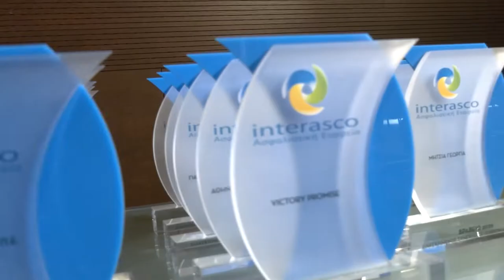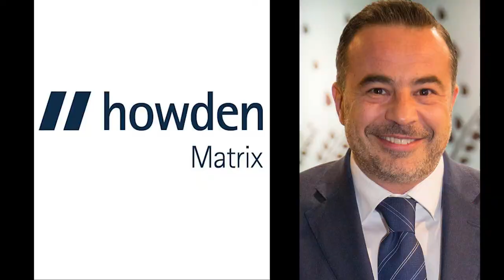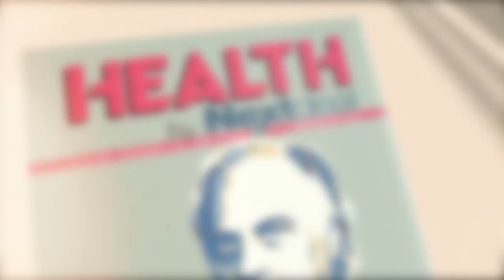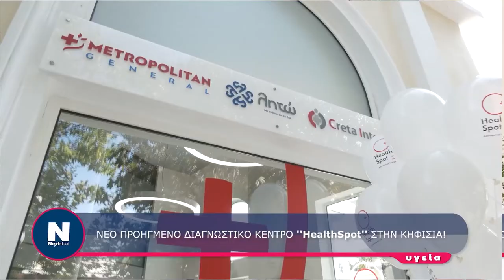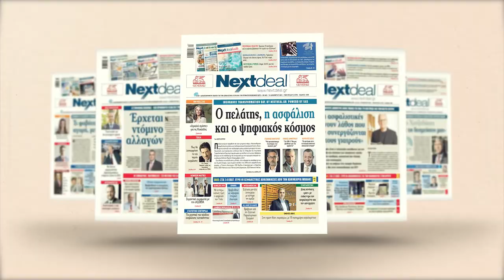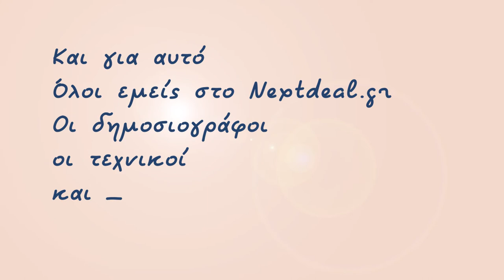NEXTDEAL Year Review 2021